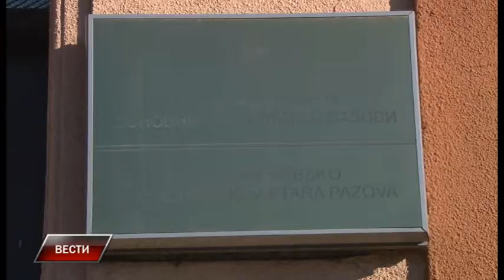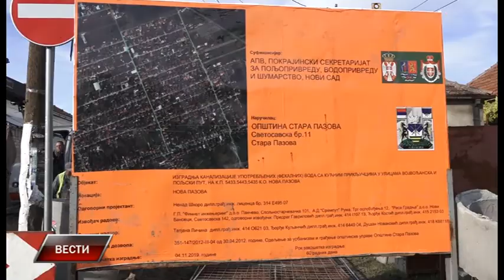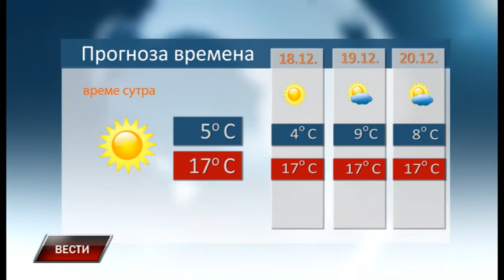Vesti 16 12 2019